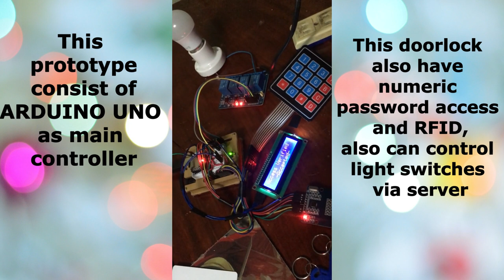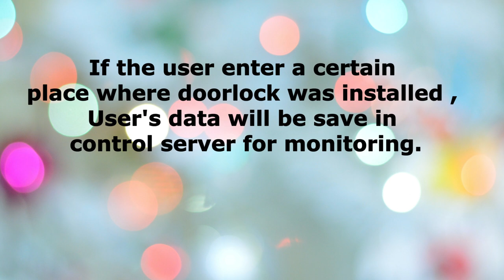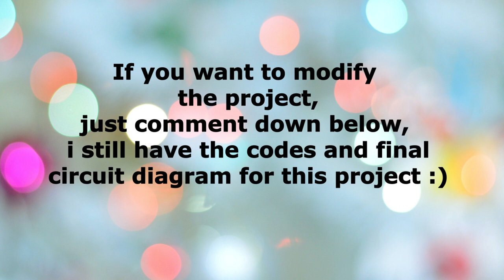Our Thesis for Electronic Door ( PROTOTYPE) / EMACS - Electronic Monitoring Access Control System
Sharing our thesis for electronic door lock monitoring system.
EMACS have
-Numeric keypad password for access
-RFID access
-Database for every user log
-Have web server for users monitoring
*adds on *
-Can control lights switches
-Voice effects